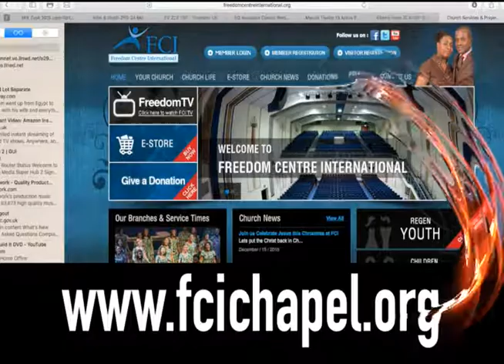DR SHADRACH OFOSUWARE: CALLED TO BE A PRIEST - THE DUTIES OF THE ROYAL PRIESTS PT 4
FREEDOM CENTRE INTERNATIONAL LONDON 2ND FAMILY SERVICE 12TH MARCH 2017